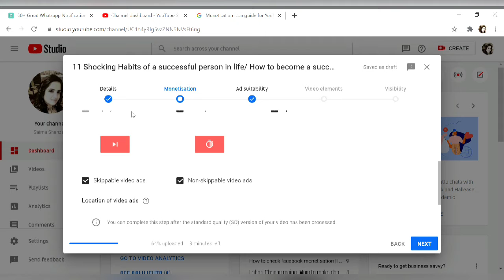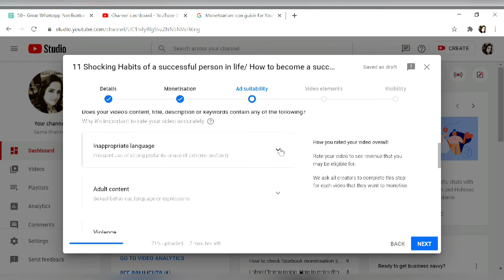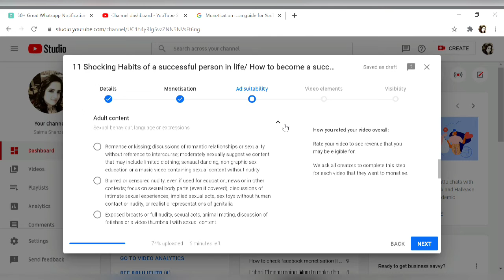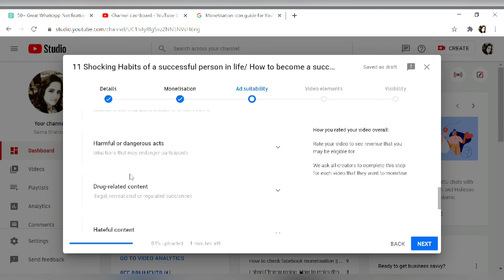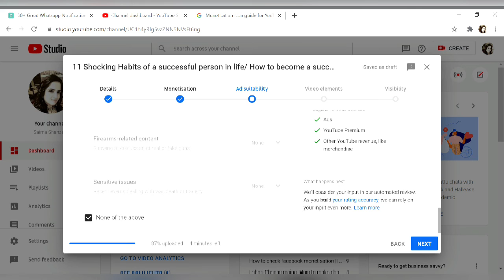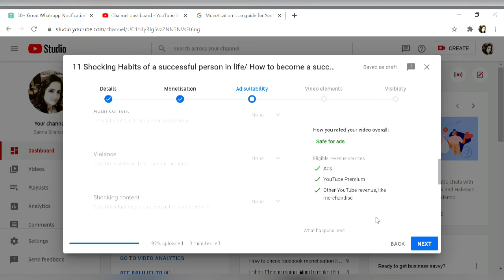How to manage copyright claim/Youtube new feauture update || youtube ads suitability feature.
In this video you will know about the good news for all youtubers.